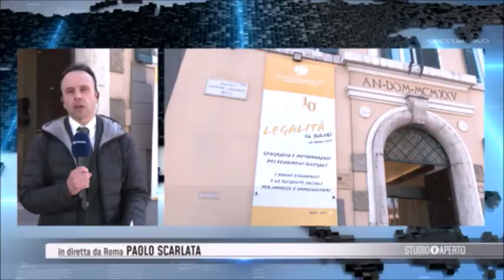"Legalità, ci piace!": allarme di Confcommercio su rischio usura per esercenti. Presente Piantedosi